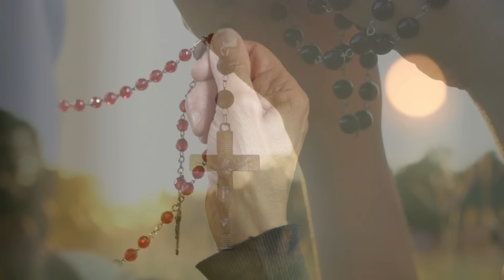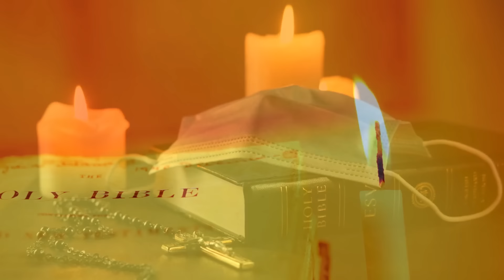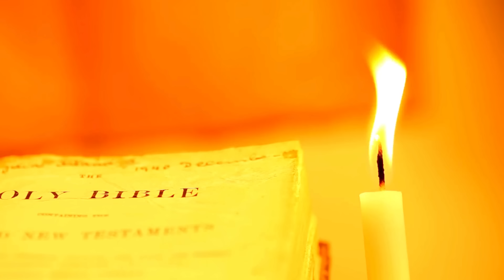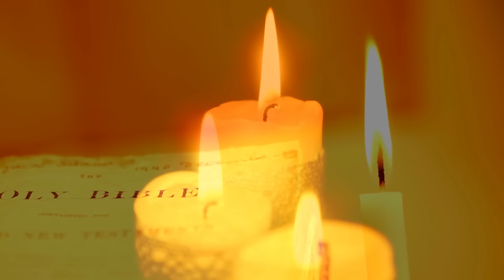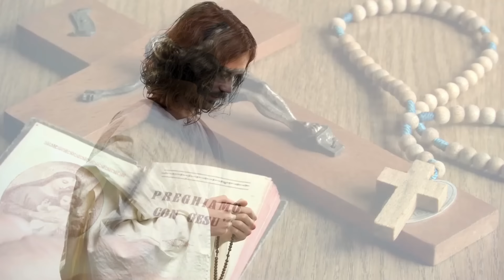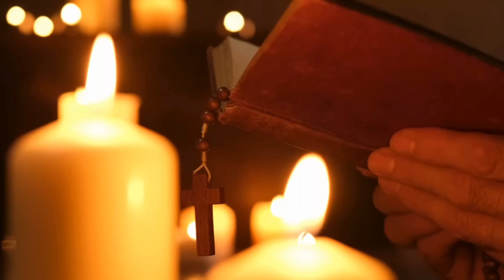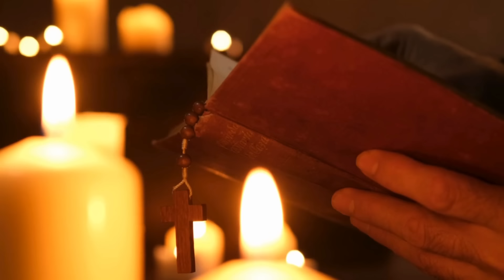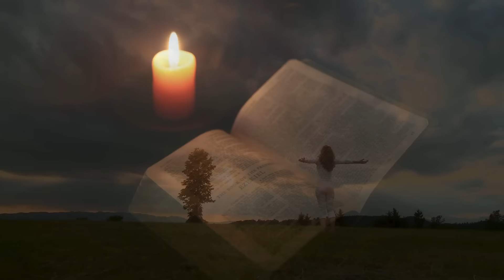Santo Rosario de Hoy Miércoles 02 Octubre 2024 l Padre Pedro Justo Berrío l Rosario